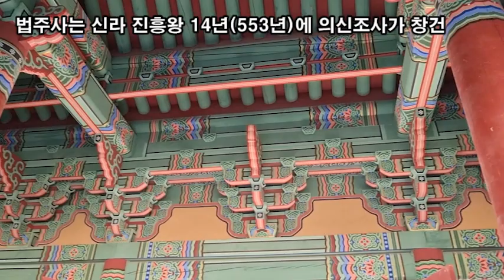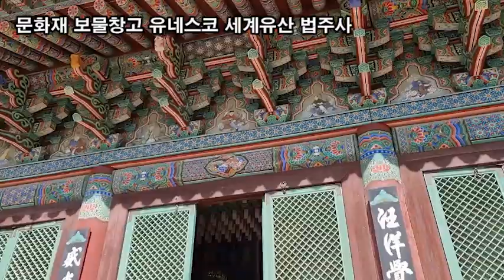랜선힐링, 두뇌힐링 5분 "멍" 보물창고 유네스코 세계유산 법주사 천년의 향기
랜선힐링,
보물창고 유네스코 세계유산 법주사 천년의 향기
공민왕도 세조임금도 찾아온 명찰
법주사는 신라 진흥왕 14년(553년)에 의신조사가 창건
천축(天竺, 印度)에 갔다가 백나귀에 불경을 싣고 와서
절을 지을 터를 찾아다니는 길에 흰 노새가
지금의 법주사 터에 이르러 발걸음을 멈추고 울었다고 한다.
의신조사가 노새의 기이한 행적에 걸음을 멈추고
주변을 둘러보니 아름다운 경치에 비범한 기운도 느껴져서
그곳에 절을 지은 후 절 이름을 인도에서 가져온 경전 즉,
부처님의 법이 머물렀다는 뜻에서 법주사라 하였다.
법주사라는 이름은 부처님의 법(法)이 머무는(住)절 의미
1363년(공민왕 12년)에는 공민왕이 직접 법주사에 와서
양산 통도사에 모셔진 부처님의 사리 1과를 법주사에 봉안하도록 했다.
조선시대 세조 임금도 법주사에 들러 복천암에 머물던
신미대사를 도와 절을 크게 중창했다.
속리산의 품에 안긴 호서제일가람 법주사에서
사람들은 힘을 얻습니다.
법주사의 품 안에는 천 년의 세월 속에도 그 아름다움과
격조를 발하고 있는 국보와 보물이 가득합니다.